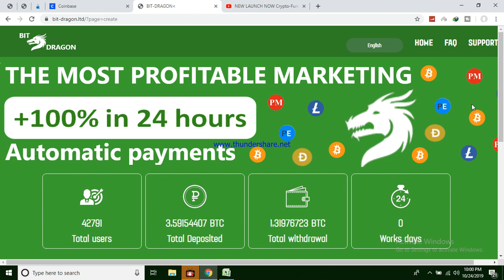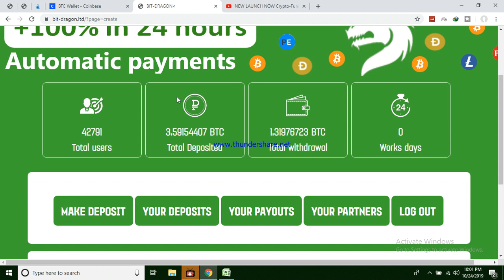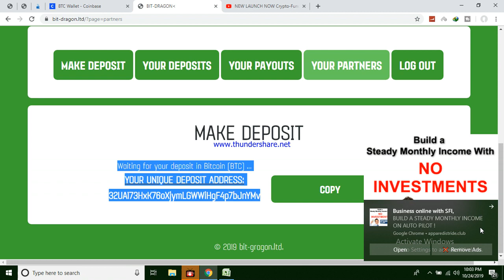(scam)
scam oldu

Bağış :

Bitcoin:     1P82WfsrzQBe32SqdRjhn5ArNUgF1Sa8cc
Ethereum: 0x93E8f6A2D369A601ff7db0C176ebd13cA2B5de7B
BITCOIN CASH: qru4hvau6sdqgxx33wdxsmppruqxa6zavc52a62ap9
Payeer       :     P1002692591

bit-dragon.ltd Earn 200 %Per Day Site With Live Deposit Proof-Mobile Bitcoin –High Earning -2019